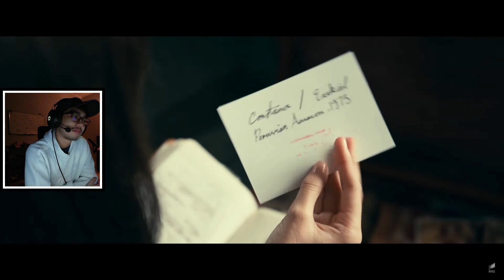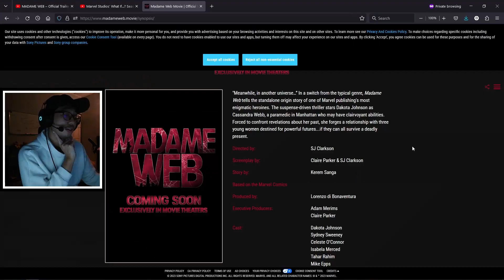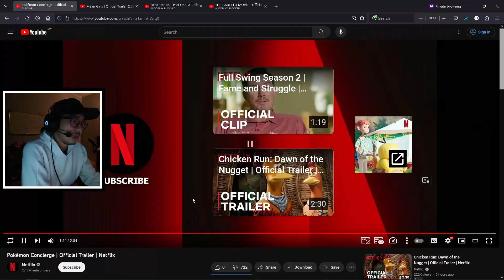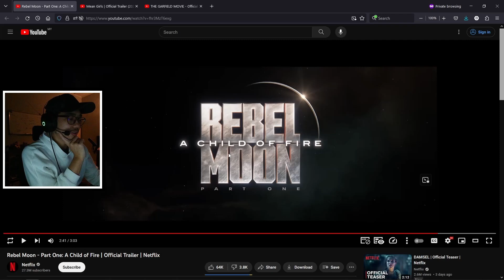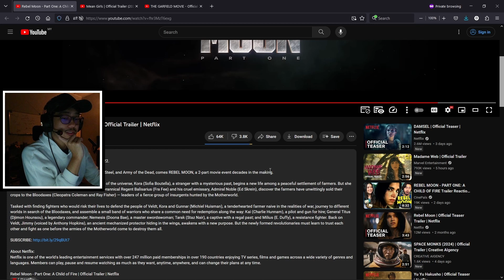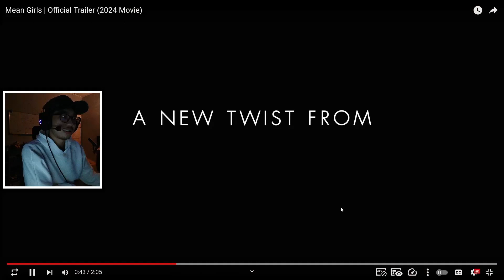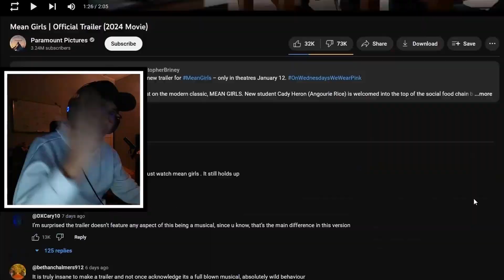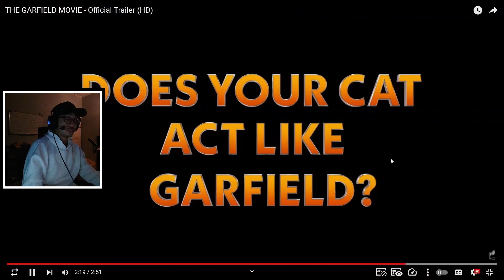TRAILER DUMP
YusaCast reacts to trailers for MADAME WEB, Rebel Moon, THE GARFIELD MOVIE and more with such enthusiasm

TIMESTAMPS:
 00:00 Intro
 00:09 MADAME WEB Trailer Reaction
 03:12 Thoughts
 05:07 Pokémon Concierge Trailer Reaction
 06:58 Thoughts
 07:47 Rebel Moon Trailer Reaction
10:49 Thoughts
11:50 Mean Girls Trailer Reaction
14:28 Thoughts
16:03 THE GARFIELD MOVIE Trailer Reaction
19:31 Thoughts
20:09 ...

yea...